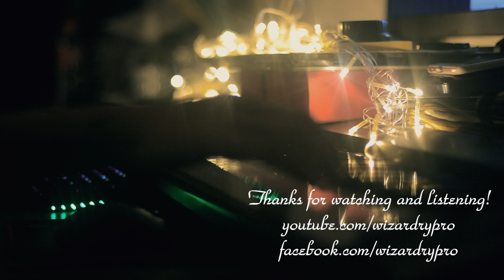Múa cho mẹ xem (ST: Xuân Giao) (Xuân Mai) - Piano Cover wizardrypro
Bản quyền bài hát thuộc về tác giả Xuân Giao, ekip liên quan và các bên được phụ trách quản lí khai thác. Mình cover trên tinh thần tôn trọng những nghệ sĩ, yêu quý từng tác phẩm, và mong muốn chia sẻ mỗi sản phẩm chất lượng với cộng đồng. Trân trọng cảm ơn!

Ơ thì hôm trước đi cắm trại tình cờ đàn bài này cho bé của anh cùng đoàn hát hò, thôi thì quất luôn vì thấy giai điệu tuổi thơ đáng yêu quá ~~
Mà hôm nay sinh nhật mẹ thì lên nhạc thế này cũng hợp lí rồi, không phải là lươn lẹo đâu :3
Các thể loại intro mấy bản phối đều hơi bị xập xình, nên thôi vào mé lô đy luôn cho nó vuông nha =]]]]

Múa cho mẹ xem

Sáng tác: Xuân Giao
Thể hiện: Xuân Mai

Hai bàn tay của em đây em múa cho mẹ xem...
Hai bàn tay của em như 2 con bướm xinh xinh!
Khi em đưa tay lên là bướm xinh bay múa...
Khi em đưa tay xuống là con bướm đậu trên cành hồng!